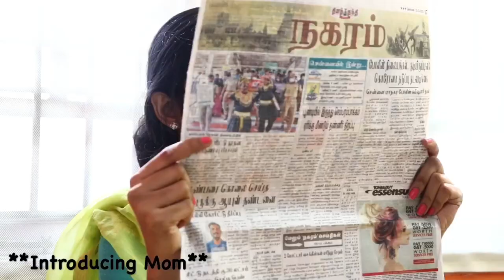தமிழில்-Dalgona ALAPARAIGAL😂🤣 | Ft. Mom |💯Fun Guaranteed | Dalgona-Expectation Vs Reality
G'day Everyone!

This has been my first attempt on creating a fun content for our channel. It's all about the  "TRENDING DALGONA COFFEE" and the alaparaigal happening at our home during this lockdown.
Hope you enjoy watching this fun video!

-Doodle Diary

Bedroom:
Wire storage Basket
Throw Blanket

My Make-Up Products Link:
Earring Box

Gear I use:
Mini Tripod
Instax Mini 9 Joy Box (Ice Blue)
Rode mic
Ring light